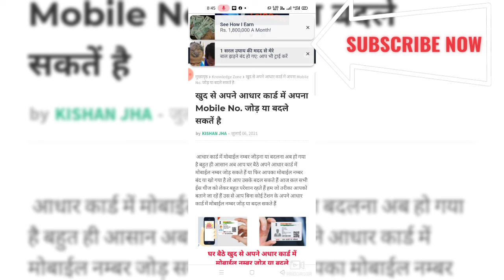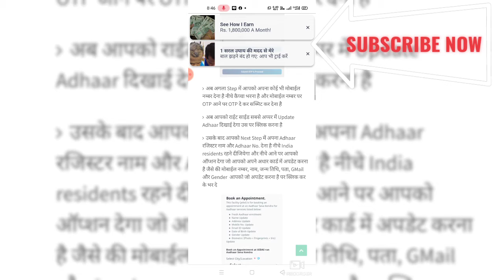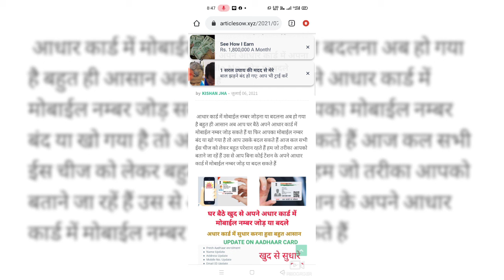घर बैठे ऑनलाइन आधार कार्ड में अपना Mobile No जोड़े या बदले और करें अन्य सुधार भी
आधार कार्ड में अपना Mobile No. जोड़ने या बदलने से लिए ईस लिंक पर क्लिक करें

Lifetime Guarantee Income Systems Pletfroms:-